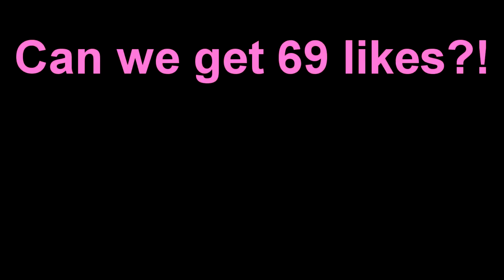ONLY REDSTONE LAMP CHALLENGE (Minecraft Build Battle)